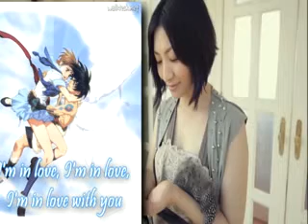[Maaya Sakamoto] Yakusoku wa Iranai English ver. (Escaflowne OP)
This is a demo for my English lyrics to Maaya Sakamoto's "Yakusoku wa Iranai", the OP to Visions of Escaflowne.

This is an oldie, but I looove it. Escaflowne was one of my favorite old-school anime, and I absolutely adore this theme. I hope I didn't ruin it D=. The harmonies were fun to do in this one, too.
I tried to stay pretty close to the original translations instead of careening into my own interpretation of the song, and I think the lyrics turned out alright... although next time I think I'll go back to trying to make everything rhyme =P.

Feel free to use the lyrics as you wish- just make sure to leave a comment to let me know (and a video response if you're posting on youtube =3).

P.S: This is my first vid in Sony Vegas, apologies for the suckish-ness. I had to convert it down to .wmv (hence the crappy quality of the video) since it was taking forever and a day to load as the gigantic HD file that Sony spit out for me. It made me sad to see my beautiful crystal clear video reduced to this... but I'm working on a bad connection right now, so the smaller the better.

English Lyrics:

(No Need for Promises)

Say, should love feel this way?
Like my world is lonely and dull, and you're beyond the glass wall
Say, does true love endure this pain?
Like a flame searing my heart, it hurts the most when it parts.

Every time, we shed tears for our love, through the darkness it glows, evermore
I'm in love, I'm in love, I'm in love with you
Never before, has my heart felt so sure
I'll believe, I'll believe, I'll believe in you
Even through this frigid night

Say, doesn't every love have an end?
Like a sturdy castle of sand, but it'll soon fall to time's hand
Say, can we really let go?
Like the deep sapphire sky, nothing's ever felt so right

Winds of change are calling my name, I won't turn back and hope anymore
I believe, I believe, I believe in you

I don't know if I'll live to see the sunrise,
I don't know if you'll be by my side
All I know is that I'll keep on smiling 'cause that's all that I can do

One last thing before you leave me to my tears
I don't need any more promises
You held me close and you gave me your strength
You should know that that's enough

Someday I may just need your warmth again
But I won't need a single promise
All I'll need is to close my eyes and I'll be
With you in this frigid night